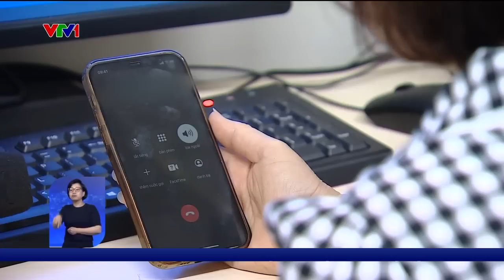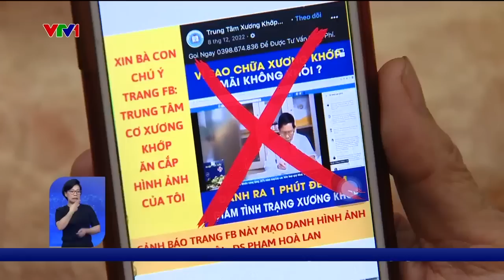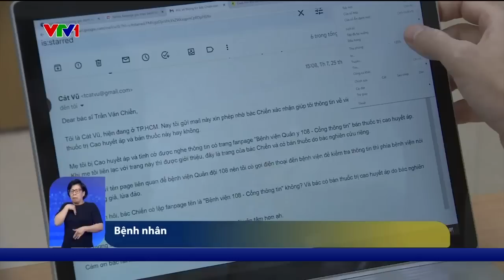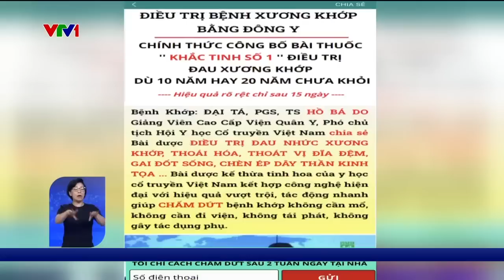Nhức nhối nạn giả danh bác sĩ để bán thực phẩm chức năng | VTV24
Giả danh bác sĩ để bán thực phẩm chức năng vẫn tiếp diễn tràn lan khiến người dân tiền mất tật mang, uy tín của các bác sĩ cũng bị ảnh hưởng không nhỏ.